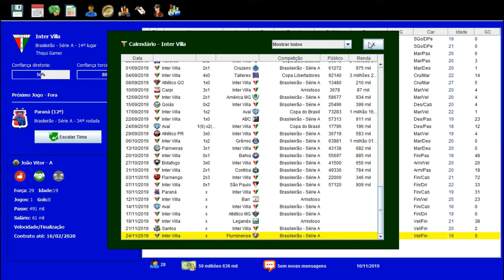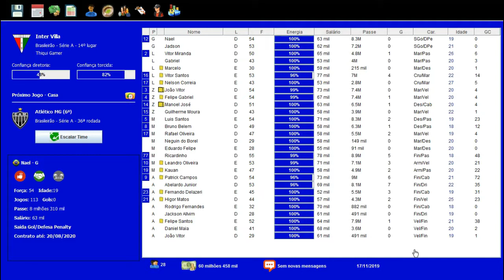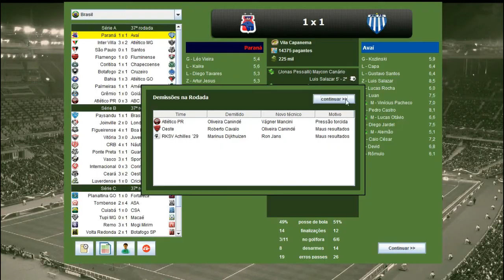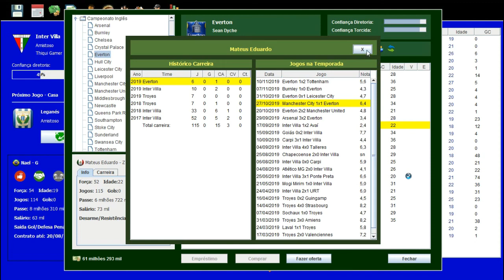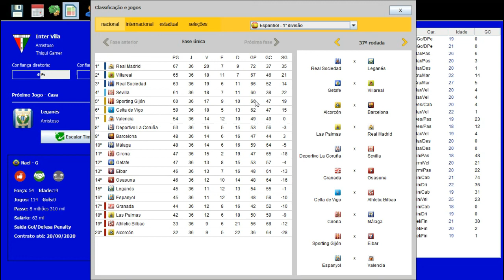BRASFOOT DOS INSCRITOS #55 ENTREGUEI O JOGO